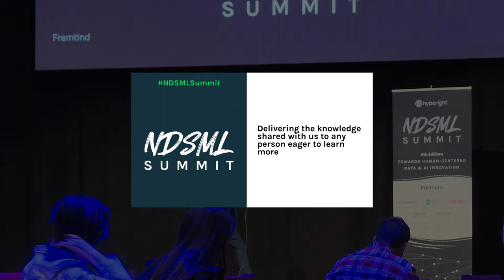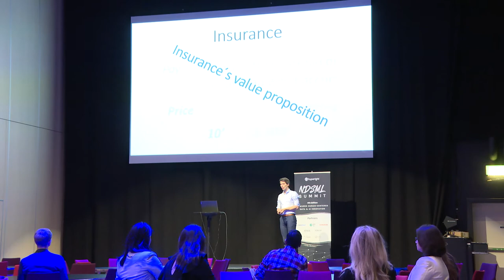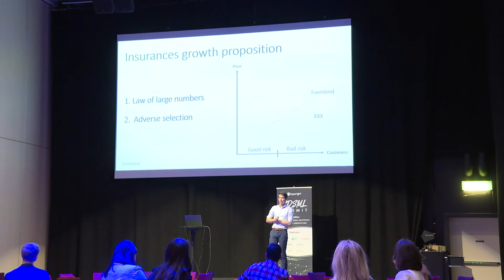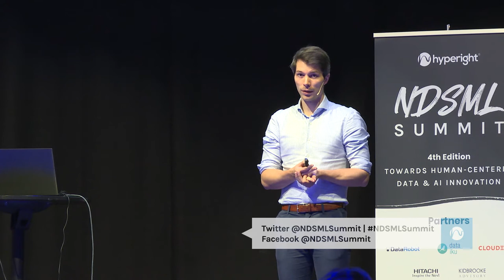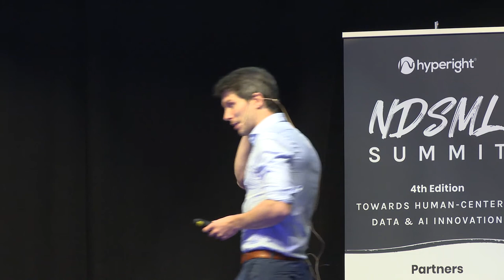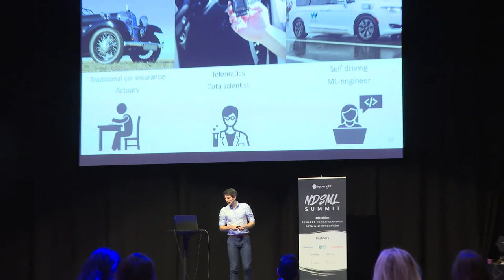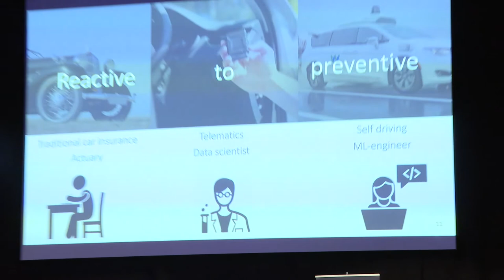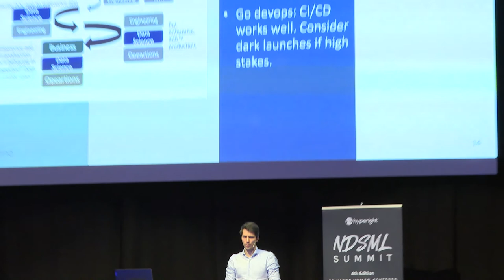From Actuaries to ML: the impact of AI/ML in Insurance - Øyvind Indrebø, Fremtind Forsikring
At its core, insurance is all about making good predictions. The impact of AI/ML will therefore be profound! In other words, we need to move from actuarial science to machine learning engineering. I will give you the why, how and what of Fremtind´s transition.

Key Takeaways
- AI/ML´s impact on insurances value and growth proposition
- Practical tips/tricks moving from actuarial science to machine learning engineering
- Examples of AI/ML use cases in insurance